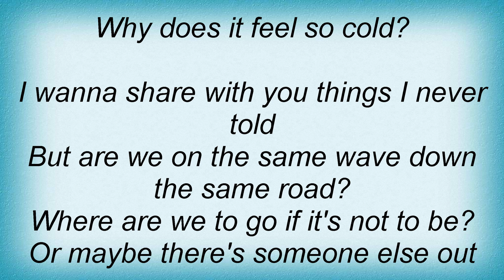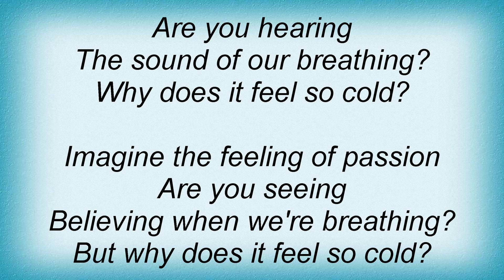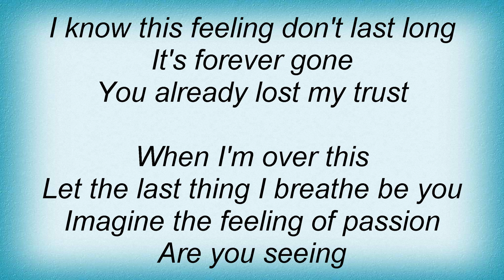Emma Bunton - Breathing Lyrics